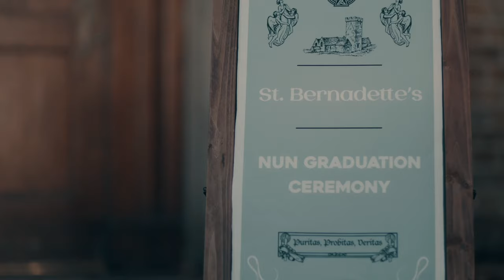Lazy Susan - Hot Nuns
A sketch from BBC Three show Lazy Susan, starring Freya Parker and Celeste Dring.

The episodes will be on BBC Three and BBC iPlayer from Tuesday 1st February 2022.